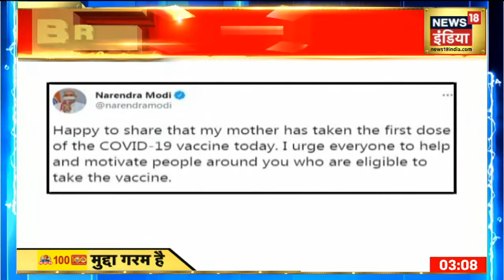Maharashtra में एक बार फिर Corona का कहर, Nagpur में 15 से 21 मार्च तक लॉकडाउन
देश की कोरोना (Corona) का संक्रमण एक बार फिर बढ़ने लगा है. कोरोना के बढ़ते मामलों ने आज 22 हजार के आंकड़े को भी पार कर लिया है. जिन राज्‍यों में कोरोना का संक्रमण सबसे तेजी से बढ़ रहा है उसमें महाराष्‍ट्र (Maharashtra) एक बार फिर टॉप पर है. कोरोना के बढ़ते मामलों को देखते हुए सरकार ने नागपुर (Nagpur) में 15 मार्च से 21 मार्च तक पूर्ण लॉकडाउन (Lockdown) की घोषणा कर दी है. वहीं औरंगाबाद (Aurangabad Maharashtra) में रात 9 बजे से सुबह 7 बजे तक लिमिटेड लॉकडाउन की घोषणा की गई है. इसके साथ ही शनिवार और रविवार को पूरा लॉक डाउन रहेगा.